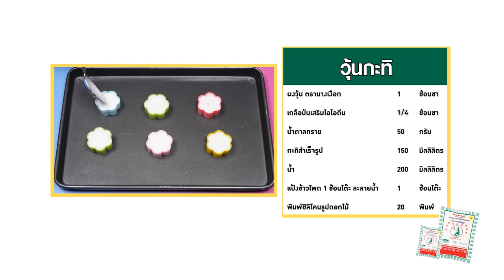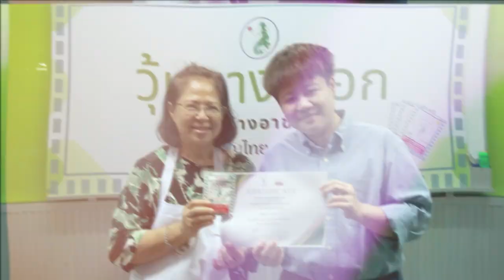วุ้นนางเงือก สร้างอาชีพ "วุ้นกะทิเผือก" สูตรเด็ดอ.ยิ่งศักดิ์